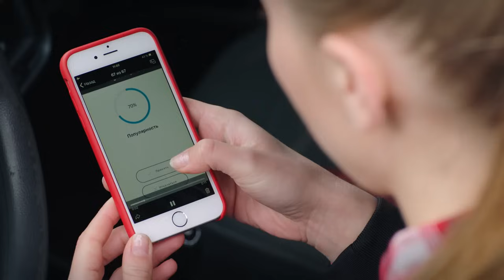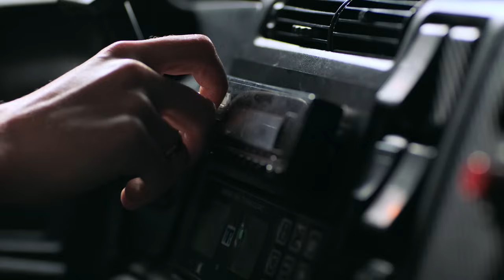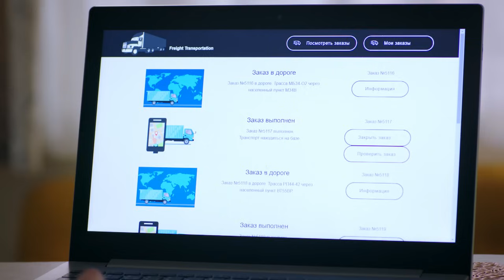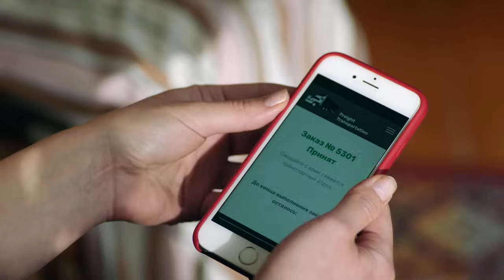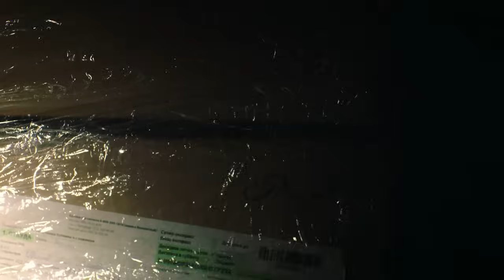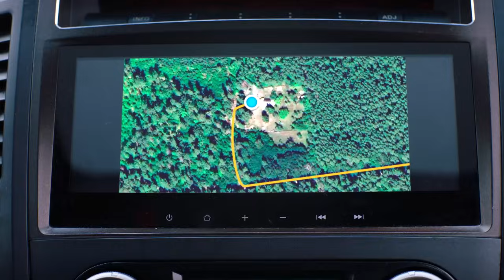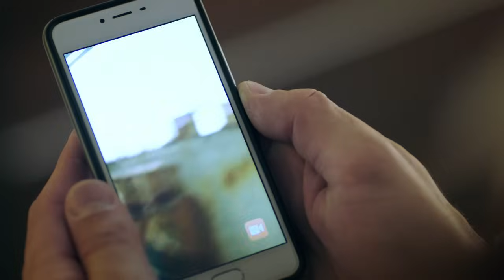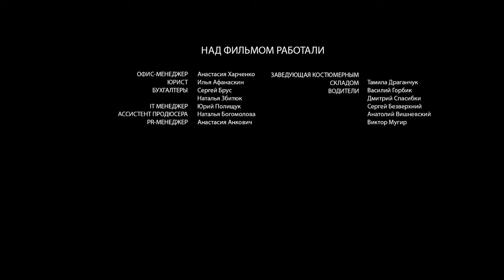ДОМОХОЗЯЙКА НА ДОРОГЕ! К НЕЙ ПРИДУТ ЗА ДОЛГАМИ МУЖА! Королева дорог. Все серии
Слава Милорадова была обычной домохозяйкой, любящей женой и мамой. За мизерную зарплату она работала в центре социальной защиты, пока её муж — дальнобойщик Сеня — не попал в аварию. В один момент вся ответственность за родных легла на плечи Славы. В безнадёжных попытках собрать деньги на операцию Сене, рассчитаться с долгами и прокормить семью она решает занять место мужа и стать дальнобойщицей. Вопреки опасности, здравому смыслу, протестам и презрению коллег-мужчин хрупкая девушка садится за руль многотонной фуры.